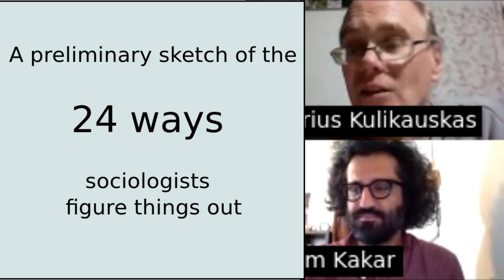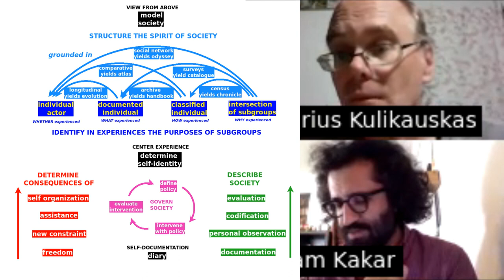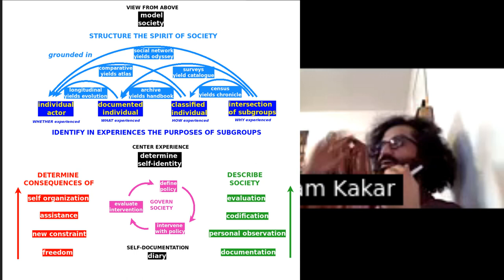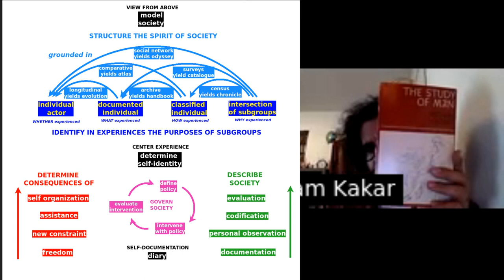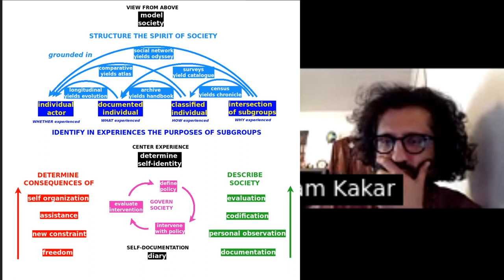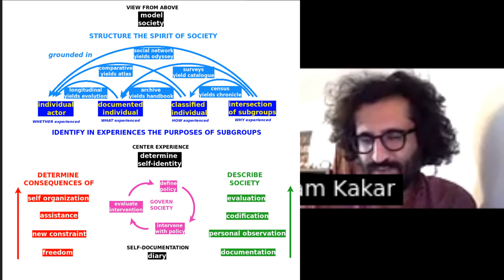24 Ways Sociologists Figure Things Out (Epistemology)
The epistemology of sociology. How do sociologists figure things out?  Andrius Kulikauskas, host of Math 4 Wisdom, presents a diagram of 24 ways that sociologists figure things out.  Sociologist Aslam Kakar, founder of the Pashtun Studies Institute, provides his expert feedback.

This was the first meeting of the Math 4 Wisdom Sociology Study Group.  You are welcome to join us!  Start by signing up for the Math 4 Wisdom discussion group

Andrius and Aslam met in Oneonta, New York, at the Let Me Think Scholarship Workshop, in the summer of 2023.  Aslam is about to defend his PhD in Global Affairs at Rutgers University.  His research is based on sociological and historical methods.

0:00 Introduction. Andrius introduces Aslam.
2:00 Andrius explains how he has systematized the ways of figuring things out in all manner of disciplines, including math, physics, neuroscience, biology, chess, as well as personalities, namely Jesus and the Gaon of Vilna. Each discipline presumes an observer and considers what and how they can observe. Each discipline's epistemology reflects the theater of the mind and consists of basically the same system of 24 ways of figuring things out.
5:30 The central way is to determine the self-identity of a person, a tricky challenge, because the answer may depend on who asks.  Sociology is problematic as a science. It can collect data and generate concepts but never yield scientific conclusions if it neglects to address how a person understands themselves.
9:10 The diagram distinguishes four ways that a person manifests themselves: as an individual with a will, as the sum of how they are documented, as the ways they are classified by authorities, and as the subgroups that they are assigned to by theorists.
10:10 Six methods (longitudinal, comparative, archival, census, survey, social network) relate pairs of ways of considering an individual. For example, a survey relates subgroups that an individual may belong to with the answers that an individual provides.
12:40 How do we build up such an explicit system of society?  The sociologist must start by studying their own personal biases, for example, by keeping a diary.
14:05 There are four ethnographical methods (documentation, personal observation, codification - as with grounded theory, evaluation - ranking). They yield an external evaluation of a society.
16:20 Andrius supposes there are also four economic methods which reflect people's internal values, observing how they behave when granted freedom; when constrained; when helped to overcome a hurdle; and when they self-organize.
18:25 A three-cycle relates the ethnographic and economic perspectives.  Governing yields insights in defining policy, implementing policy and evaluating policy.
19:30 This grounds the notion of self-identity in which is rooted the spirit of society.  But people will express themselves in four ways: whether, what, how, why they experience.
20:25 There are six visualizations.
21:15 A system can be modeled with computer simulations.
21:50 Andrius explains that the diagram is read from the bottom up. The perfect observer is able to observe how an individual is changing.
24:10 Aslam ponders how much people can understand themselves.  Negotiating personal and social dimension. George Herbert Mead's theory of passive "me" and active "I".
30:20 Identity is performance of a script. Does performance switch around "me" and "I"? Does economics present "I" as "me" and ethnographics present "me" as "I"? Do we buy in to our "me"?  Do we belong to the Republic of Imagination?
37:20 America as a society where people are valued in terms of what they do with themselves. Objective measures of how societies function, allow self-organization.
41:00 Tight and loose cultures. Room for experimentation. What is the meaning of self-assistance? Does security open up self-organization? Arranged marriage.
51:30 What do people do given freedom? Economic methods. Rational choice theory.
55:00 At our next meeting, Aslam will present his personal methodological approach.  How would that relate to the diagram? Are there methods missing?
56:30 Six explanatory concepts: Individual, Social Structure, Nature, Culture, Action, Vision.
1:04:00 Reaching out to exiled Russians for dialogue.
1:06:20 Is self-identity central to sociology? Locating the individual in society.
1:12:20 When is sociology scientific?
Aslam recommends "The Study of Man" by Michael Polanyi and "The Sociological Imagination" by Wright Mills.
1:17:30 Developing a grammar of sociology.
1:20:00 Diagram shows the building blocks of wondrous wisdom.